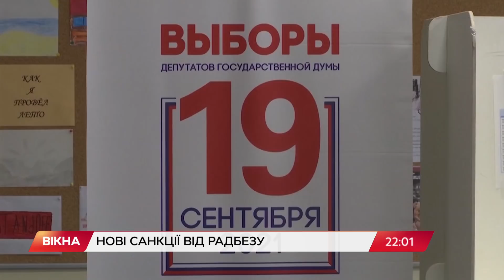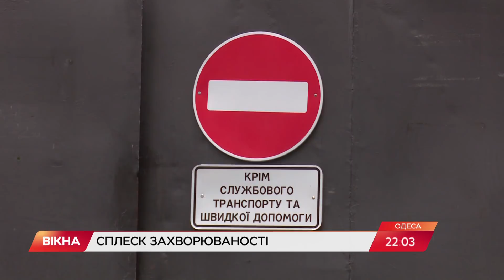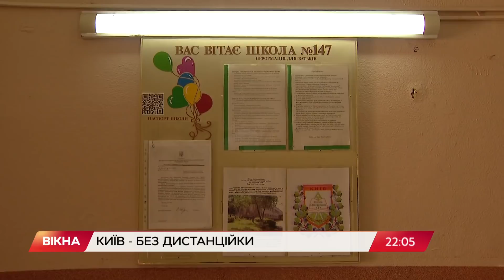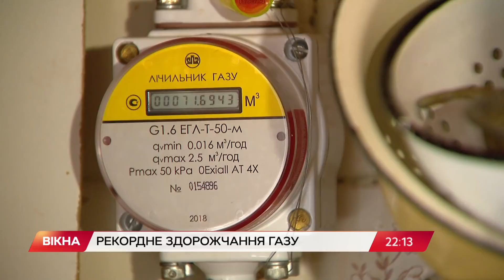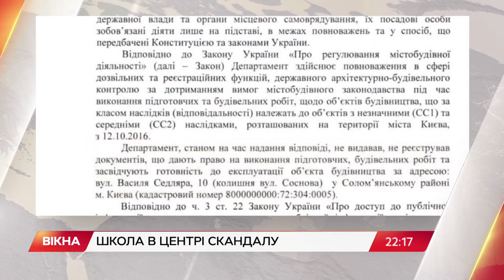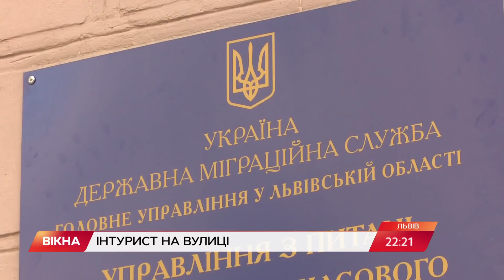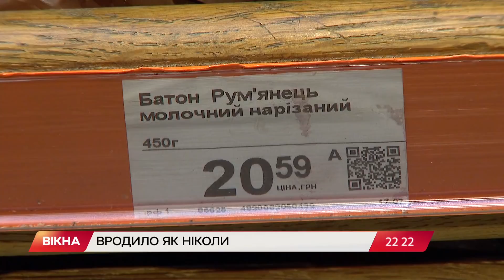Вікна-новини. Випуск від 17.09.2021 (22:00)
Випуск програми Вікна-Новини на СТБ - актуальні новини країни та світу за 17 вересня 2021 року:

- ПОМАРАНЧЕВИЙ РІВЕНЬ НЕБЕЗПЕКИ! Україну накривають дощі з грозами | ПРОГНОЗ ПОГОДИ;
- Штам Дельта вражає Україну: ситуація з COVID-19 в регіонах;
- Парадоксальний хліб: урожай є, а ціни ростуть | ПРИЧИНИ АНОМАЛЬНОГО ЗДОРОЖЧАННЯ ХЛІБУ;
- Космічні ціни на газ: чого очікувати Україні та Європі;
- Вітчизняний кабріолет і ексклюзиви на колесах: виставка ретро автомобілів у Києві.